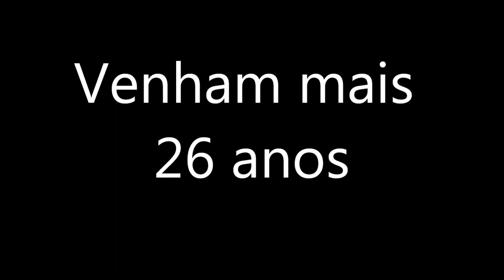Ben Haenow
Something I Need legendado Português